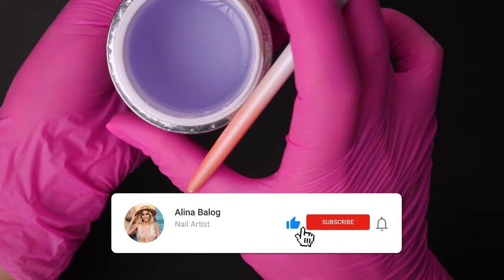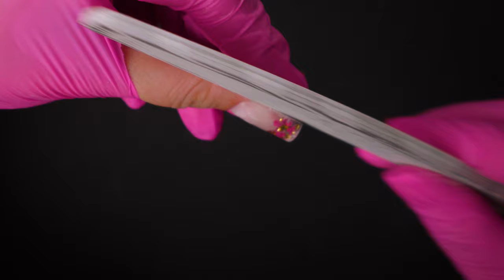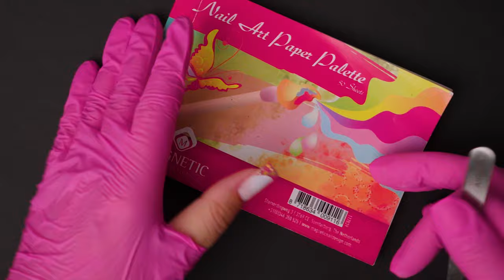Unghii cu gel -Forma pătrat cu french glass și flori 🌸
Cod 10% reducere Creative Nails: ALINA10

Modelul acesta de unghii a fost unul foarte viralizat am decis să îl reproduc aici pentru voi pe formă pătrat.Este un model de unghii care este simplu și ușor de făcut,dar în același timp este de super efect.Enjoy!💕